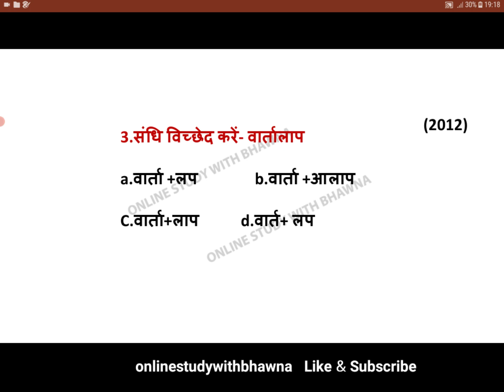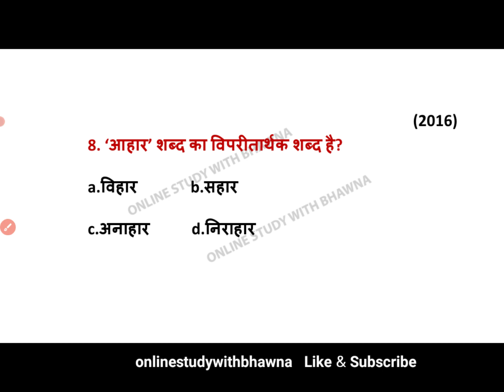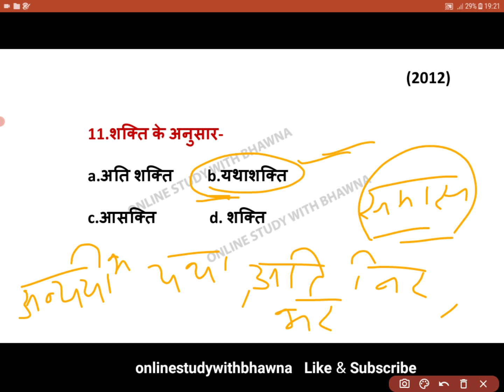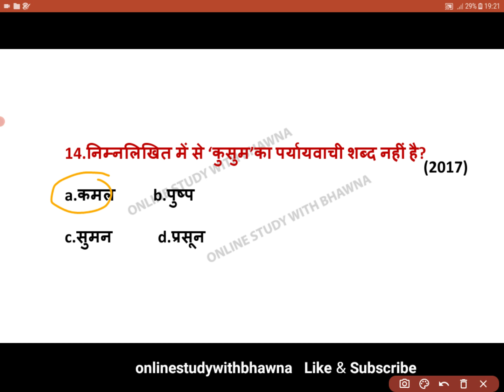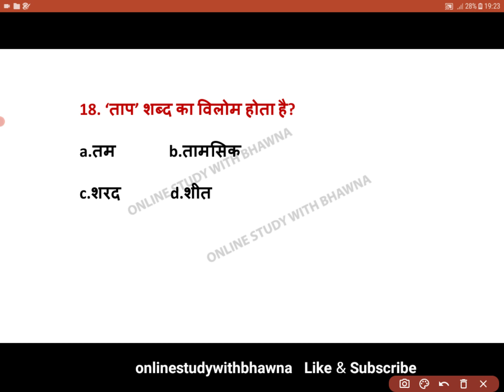HP police Constable exam -2022 , 2012 to 2019 all Previous year questions ,Hindi Section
HP Police exam -2022, 2012  to 2019 all previous year questions ,Hindi Section , Most important questions